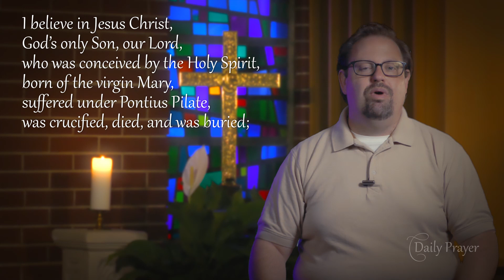Daily Prayer for Tuesday, September 8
Daily Prayer from The Good Shepherd Lutheran Church in Monroeville, Pennsylvania. A daily video devotional for hope and encouragement during  the COVID-19 crisis.

EPISODE LINK
Star Wars Symphonic Suite--Jelani Eddington at the Sanfilippo Wurlitzer: